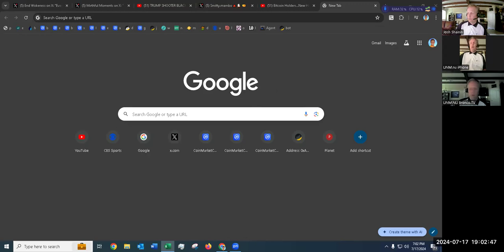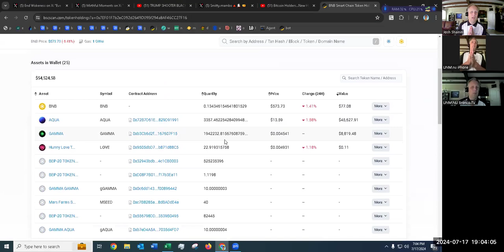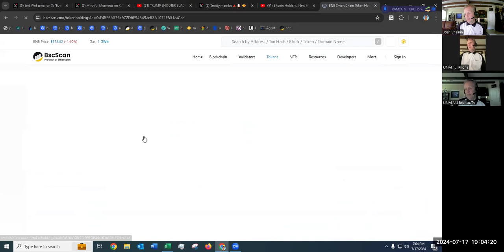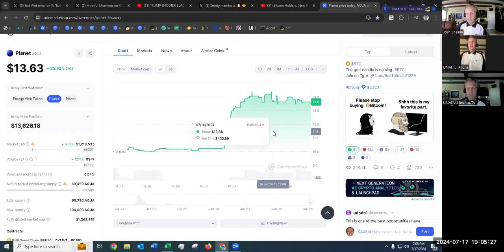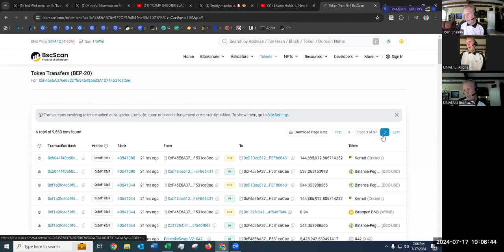UNM.NU Planet Finance DeFi Passive Income University Mercy New Money crypto DFS life UNM 7/24/24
An investigation of 0x7EF01F7b2eC092d2649D095f294a8AF46CC27F16 & 0xF45E6A376e972DffE94549aeB3A1071F531caCae and how these addresses have affected $AQUA (thanks to all still buying $AQUA, let's HODL strong together)

Earn best yields easiest way possible where everyone wins good luck with Planet Finance crypto investments / yield farming, will make more videos on Planet Finance, Aqua, Gamma, Green Planet, Pink NFT planet, cryptocurrency in general: I'm still a BIG believer in BTC Bitcoin, let's see where we go in 2022, ETH Ether Ethereum, I love being an Ethereum 2.0 Validator, XRP Ripple, hope the SEC lawsuit is resolved soon, VET VeChain, LTC Litecoin, SFM SafeMoon, EWT Energy Web Token, BNB Binance Coin, SGB SongBird; Fantasy sports: NBA, NFL, MLB, PGA, who knows what else; sobriety (many days and counting), and hope you all get closer to accomplishing your goals in life!
UN-M.COM
UMN NU
UMMNU University of Making Money, New University
UMM NU
UNNNU University of New Nest-egg, New University
UNN NU
UNNU
UN NU
UNMU
UN MU
UMMU
UM MU
Bronco.TV Go Denver Broncos always...or Elways! You know El-way to victory!
University of New Money / University of New Mercy, learn about making money investing in Bitcoin & other cryptocurrencies to build up your nest-egg, along with other finance related topics, daily fantasy sports / DFS, spirituality / religion / life issues, and more. YouTube videos come out DAILY, everyday, get my thoughts on the world. How can you remember UNM.nu? It is a palindrome: UNMnu is unMNU forward and backward!
Are you having trouble & can't stay sober? Can't avoid relapse & being defeated? On my channel, I give life experiences on how to stay sober, how to beat depression, how to stop drinking, how to battle alcohol, and how to stay happy! Welcome to your University of New Mercy & University of New Money!
Old Town Albuquerque New Mexico money mercy physical mental health wealth drinking alcohol how you can can't stay sober daily YouTube video every day depression happy withdrawal relapse milestone life fantasy sport bronco tv DFS UNM Planet Finance Aqua Gamma crypto cryptocurrency Bitcoin BTC Ethereum ETH Ripple XRP VeChain VET Litecoin LTC SafeMoon SFM Energy Web Token EWT Binance BNB portfolio spreadsheet analysis palindrome buy hold win 2022 crypto DFS life UNM clearheadedness